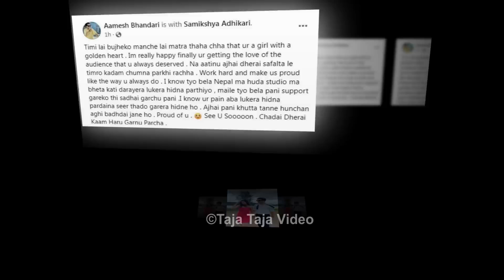गायिका समिक्षा अधिकारीसँगको प्रेमचर्चा पछि नायक आमेश भण्डारीले लेखे यस्तो स्टाटस् Samikshya Aamesh